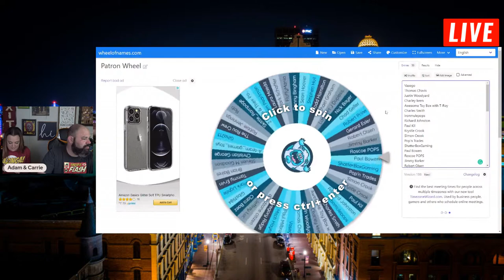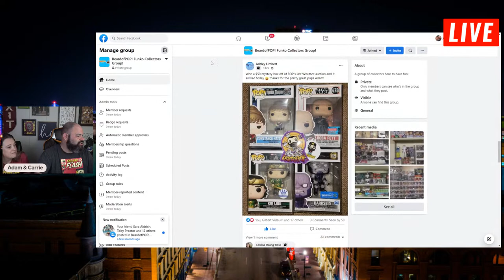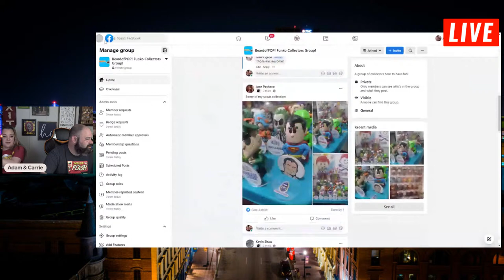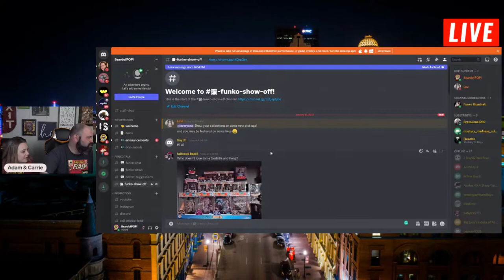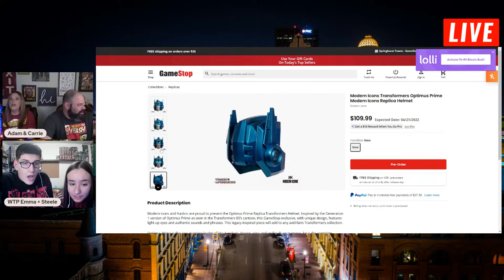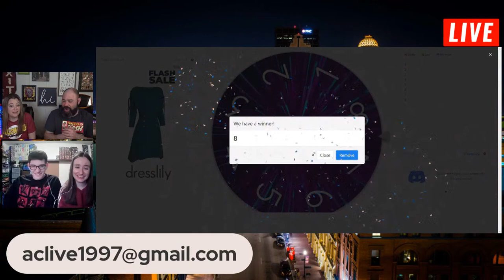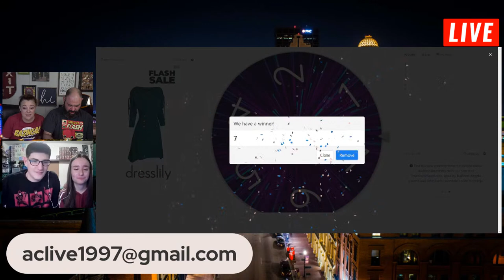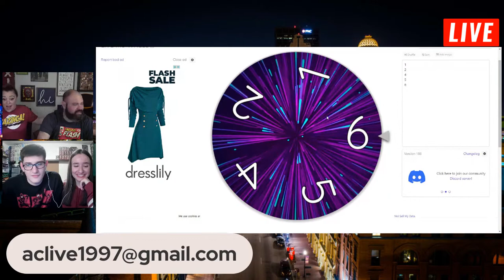Wednesday Funko Live! With Adam And Carrie!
Funko Pop Live! Join Beard of pop & Mrs. beardofpop Wednesday at @8pm Est. A Night of Funko Pops Friends & Fun! Tonight we will be doing our giveaways & live  Q&A and discussing whatever the chat likes. Join us for some funko pop fun; we will also be giving a couple of pops to supporters in the discussion! Stay positive and safe, Adam & Carrie! Join us tonight, and you never know what will happen.

We thank you for spending a bit of time with us today.

BeardofPOP!
12340 W. Highway 42